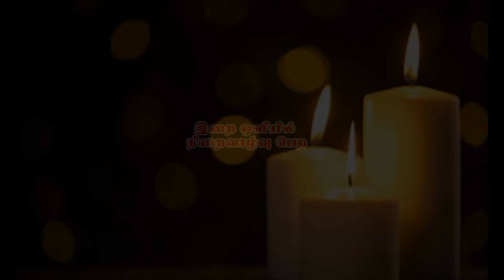இன்றைய இறை சிந்தனை |Daily Gospel Reflection by Rev. Fr. Jose Prasanth | 22/11/2024 |Tamil Sermon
இன்று நமக்காக இறை சிந்தனைகளை வழங்குபவர் அருட்பணி. ஜோசப் பிரசாந்த்,  பங்குத்தந்தை, புனித   சூசையப்பர்  ஆலயம் மஞ்சாடி